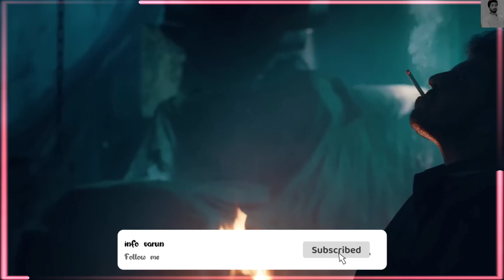ಸಪ್ತ ಸಾಗರದಾಚೇ ಎಲ್ಲೋ ಮತ್ತು leo ತಂಡ ತಗೆದುಕೊಂಡ ನಿರ್ದಾರ ಸರಿ ನಾ!!!! kannada kannadacinima kannadamovies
ಸಪ್ತ ಸಾಗರದಾಚೇ ಎಲ್ಲೋ ಮತ್ತು leo ತಂಡ ತಗೆದುಕೊಂಡ ನಿರ್ದಾರ ಸರಿ ನಾ!